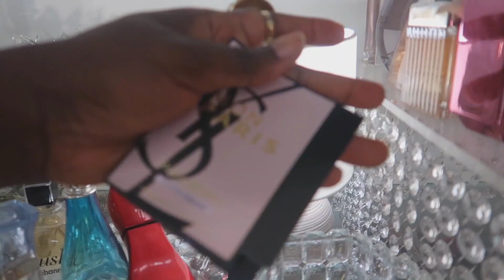My wardrobe Tour/Organisation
Hi everyone, hope I motivate you with my wardrobe organisation. Hard to keep it organised but easy life if you do trust me lol. This video detailed, how I store and look after my belongings in my wardrobe. Most importantly, How I store my fragrances. If you are new here, welcome, if you are returning welcome back. There is going to be a give away in December, join then family and win something nice for your self.

🎬SUGGESTED VIDEOS
Don't forget to watch 📽 My other videos. Please check them out :